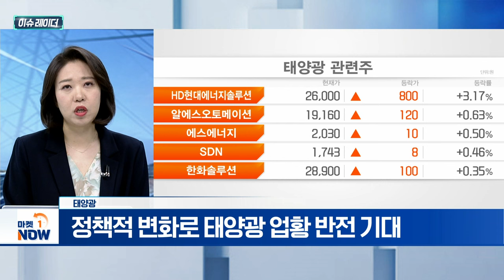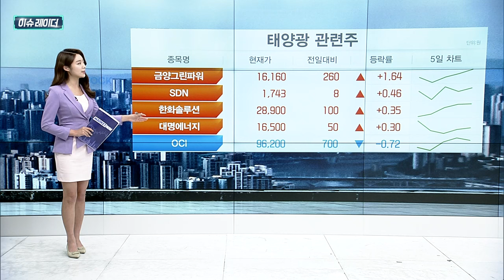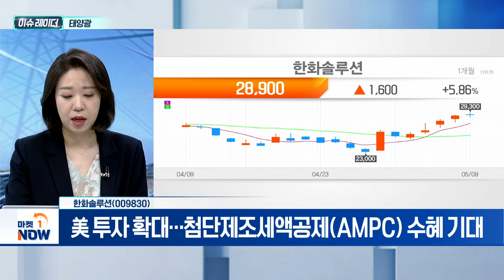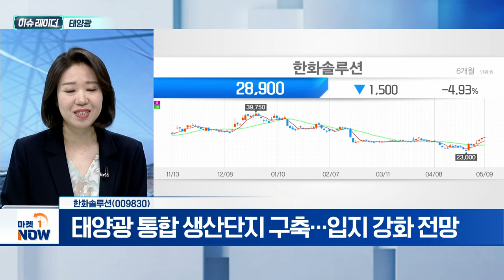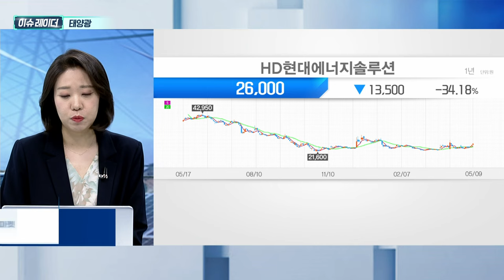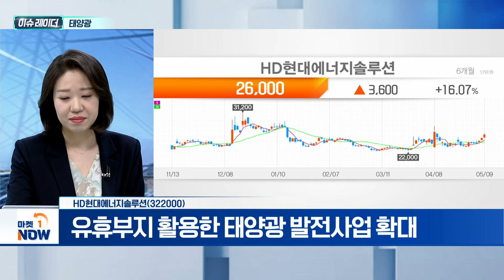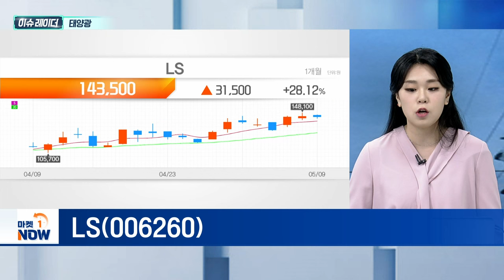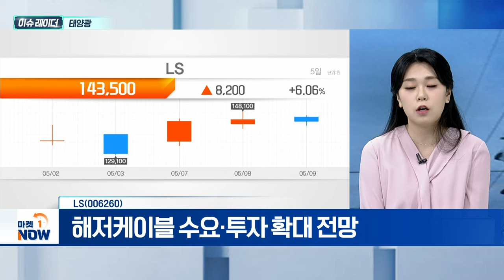태양광 | 한화솔루션, HD현대에너지솔루션, LS | Market Now (20240510)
- 업황 둔화 우려감... 관련주 '낙폭과대'
- 美, 중국산 태양광 제품 견제 본격화
- 美, 2012년부터 中 태양광 제품 250% 관세 부과
- 동남아 경유 中 제품에도 반덤핑 관세 부과 예정
- 中 수출 물량 감소 시 업황 회복 예상
- 정책적 변화로 태양광 업황 반전 기대
- 태양광 시장, 2028년까지 매년 26% 증가 전망

- 1분기 실적 하락세... 美 사업에 집중
- 美 투자 확대…첨단제조세액공제(AMPC) 수혜 기대
- 태양광 통합 생산단지 구축... 입지 강화 전망

HD현대에너지솔루션(322000)
- 고부가가치 제품 N-타입 양산... 실적 개선 기대
- 해외 시황 개선 따른 수혜 기대
- 유휴부지 활용한 태양광 발전사업 확대
- 발전 수요 증가... 공급자 입지 강화 전망

LS(006260)
- 신재생에너지 발전소 확대로 전선 수요 증가
- AI 상용화로 글로벌 전력 소비량 증대
- 해저케이블 수요·투자 확대 전망